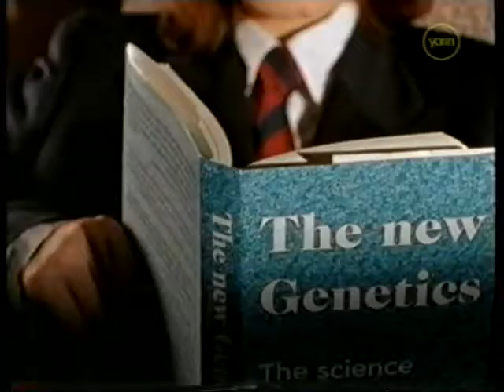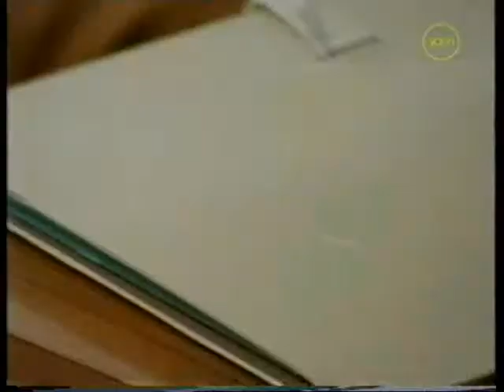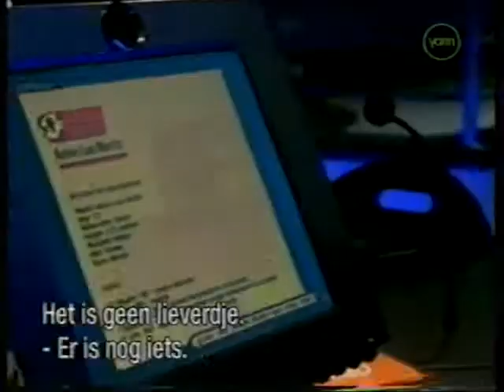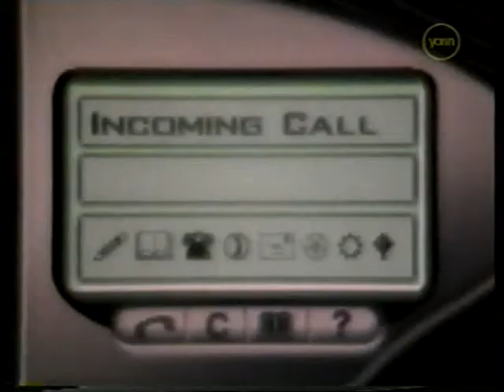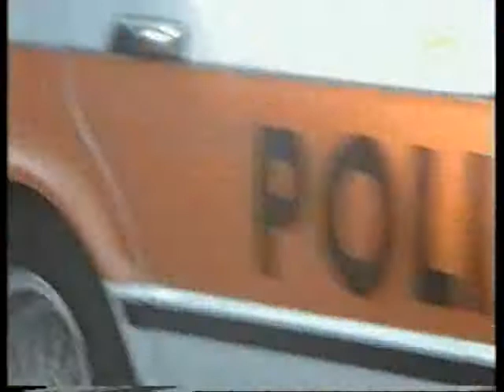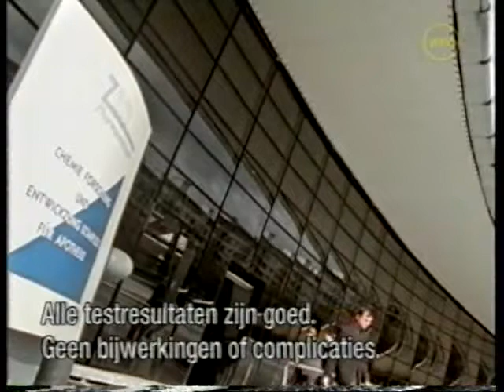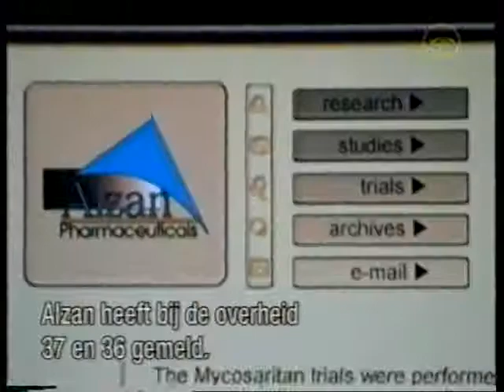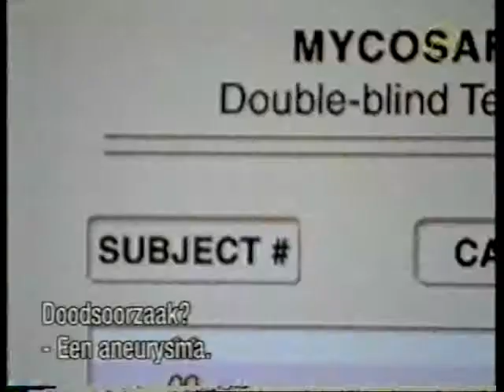Largo Winch - Ep. "Dear Abby" with Paolo Seganti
Paolo Seganti in "Largo Winch" (TV Series, 2001 - Episode "Dear Abby"). With Sydney Penny, Diego Wallraff, Geordie Johnson and Serge Houde.